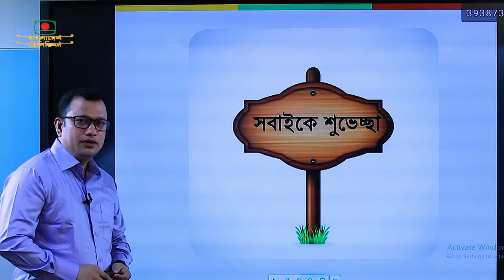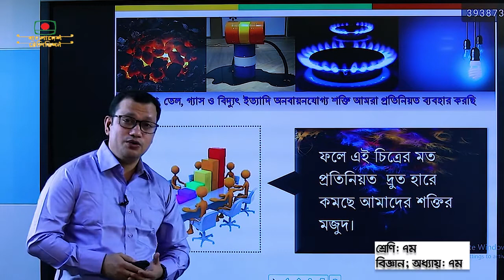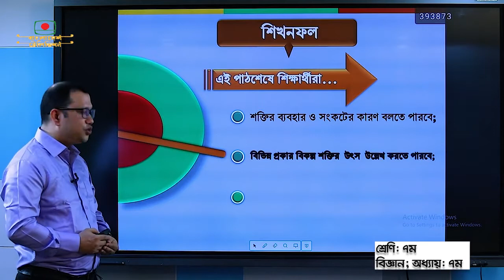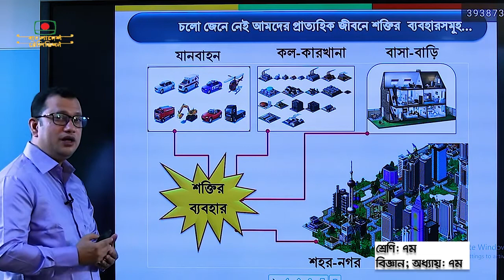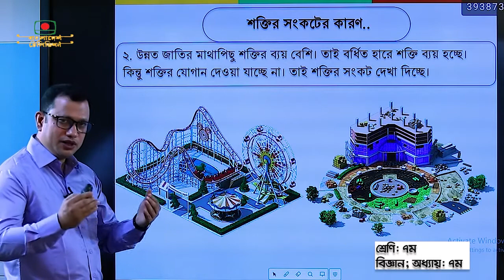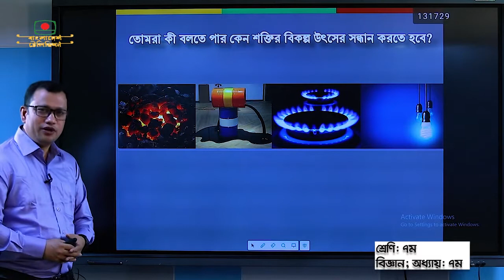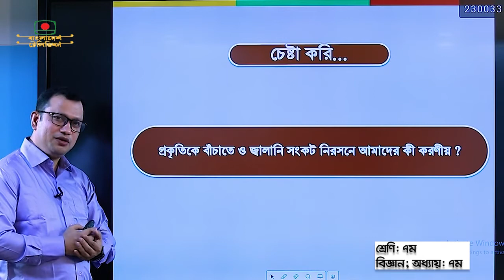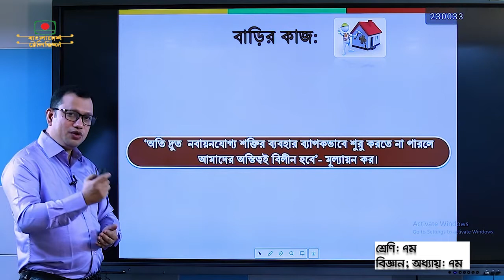বিজ্ঞান সপ্তম শ্রেণি অধ্যায় ০৭